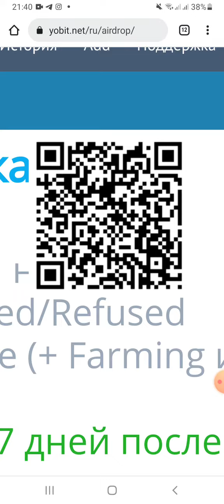Щедрая биржа Yobit - crypto/defi/earn/airdrop